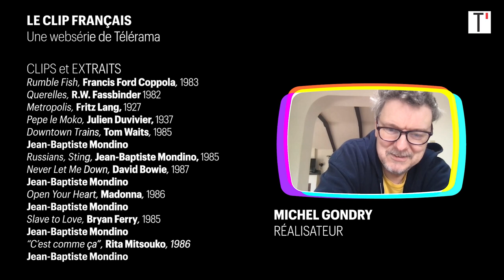Le clip de “Cargo” de Jean-Baptiste Mondino place la France sur la carte [LE CLIP FRANÇAIS 1/5]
Quand MTV se lance aux États-Unis en 1981, la France n’attend pas longtemps avant de connaître la déferlante du clip. Ce nouvel objet, à mi-chemin entre la promotion et l’œuvre d’art, intrigue et attire le monde de la pop.

Les journalistes spécialisés d’abord – dont Antoine de Caunes ou Jacky – qui donnent aux clips anglo-saxons de la visibilité dans des émissions de choix. Les artistes également, comme le jeune Axel Bauer, qui, en 1984, cherche à donner à son tube “Cargo” une dimension cinématographique. Fort d’un texte déjà imagé, le chanteur trouve chez le photographe de mode Jean-Baptiste Mondino un œil sûr. Les discussions entre le clippeur et le clippé font naître des idées et ramènent des influences communes pour donner un objet filmique qui fait basculer le clip français dans une autre dimension. Mondino crée sa signature – les corps sublimés par le noir et blanc – et le réalisateur exporte son nom – “Cargo” devient le premier clip français diffusé sur MTV aux États-Unis. Grâce à lui, la mode du clip s’impose durablement en France.

La porte est ouverte, laissant d’autres vidéastes s’imposer, d’autres artistes s’amuser avec le clip, tandis que Mondino trace sa route avec les artistes les plus influents du moment : en France, Vanessa Paradis, Alain Bashung, Téléphone. Ailleurs : Tom Waits, Don Henley, Sting, Madonna. De quoi hisser le clip français en haut de l’industrie mondiale.

Prochain épisode : mardi 14 décembre, à 18h.
“Comment un clip français a fait tomber toutes les frontières”

LE CLIP FRANÇAIS, une websérie de “Télérama”, réalisée avec le soutien du CNC Talent.

ÉCRITURE ET NARRATION
Jérémie Maire

RÉALISATION
Pierrick Allain

TOURNAGE INTERVIEWS
Pierrick Allain
Ophélie Blanchard
Basile Lemaire
François-Xavier Richard

PRODUCTION
Basile Lemaire

Thomas Bécard

CLIPS et EXTRAITS
“J’suis mordu”, Johnny Hallyday, 1961
“Tous les garçons et les filles”, Françoise Hardy, 1962
“Pour le plaisir”, Herbert Léonard, 1981
“Pull marine”, Isabelle Adjani, 1983, Luc Besson
“L’Aventurier”, Indochine, 1982, Pipa Vidéo
“Libertine”, Mylène Farmer, 1986, Laurent Boutonnat
“Osez Joséphine”, Alain Bashung, 1991, Jean-Baptiste Mondino
“Un autre monde”, Téléphone, 1984, Jean-Baptiste Mondino
“Cargo”, Axel Bauer, 1984, Jean-Baptiste Mondino
“Beat it”, Michael Jackson, 1983, Bob Gilardi
“Ivan le terrible”, Sergueï Eisenstein, 1944
“La danse des mots”, Mon Dino, 1984, Jean-Baptiste Mondino
“Rumble Fish”, 1983, Francis Ford Coppola
“Querelles”, 1982, R.W. Fassbinder
“Metropolis”, 1927, Fritz Lang
“Pepe le Moko”, 1937, Julien Duvivier
“Downtown Trains”, Tom Waits, 1985, Jean-Baptiste Mondino
“Russians”, Sting, 1985, Jean-Baptiste Mondino
“Never Let Me Down”, David Bowie, 1987, Jean-Baptiste Mondino
“Open Your Heart”, Madonna, 1986, Jean-Baptiste Mondino
“Slave to Love”, Bryan Ferry, 1985, Jean-Baptiste Mondino
“C’est comme ça”, Rita Mitsouko, 1986, Jean-Baptiste Mondino
“Tandem”, Vanessa Paradis, 1990, Jean-Baptiste Mondino
“The Boys of Summer”, Don Henley, 1984, Jean-Baptiste Mondino
“Les Tzars”, Indochine, 1987, Marc Caro
“Around the World”, Daft Punk, 1997, Michel Gondry
“-M- PIECES - The making of Grand Petit Con”, 2019, J. Logan Alexander
“Human Behaviour”, Björk, 1993, Michel Gondry

ARCHIVES TV
“Palmarès 81”, Antenne 2, 1981, INA
“Un petit clip vaut mieux qu’une grande claque”, FR3, 1984, François Manceaux, INA
“Champs Élysées”, Antenne 2, 1983, Jacques Brialy, INA
“Platine 45”, Antenne 2, 1984, Pat le Guen, INA
“Jacky Show Maxi Music”, TF1, 1983, Pat le Guen, INA
Générique “Les enfant du rock”, Antenne 2, 1982, INA
“Antenne 2 Midi”, Antenne 2, 1983, INA
“Antenne 2 Midi”, Antenne 2, 1986, INA

ANIMATIONS
Vecteezy

REMERCIEMENTS
Le Supersonic
Team AB

Télérama - décembre 2021